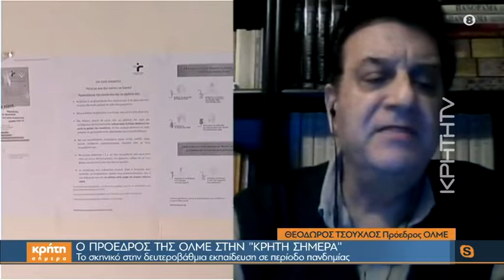Ο Πρόεδρος της «ΟΛΜΕ» στην «Κρήτη Σήμερα»